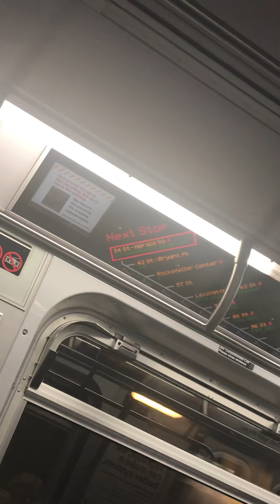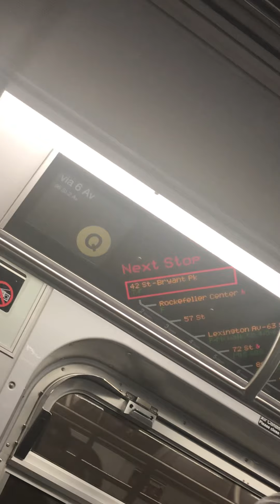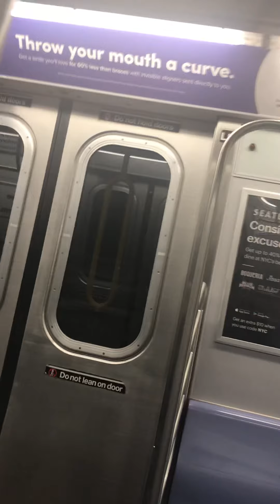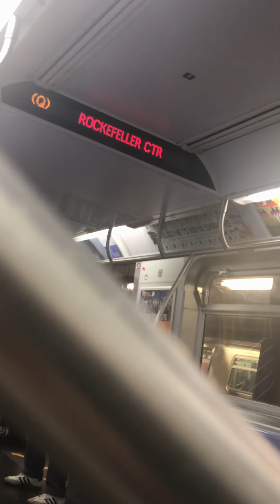Ride on 96 St bound R160B Siemens Q via 6 Av to 42 St-Bryant Park